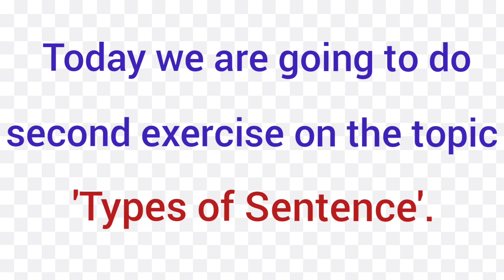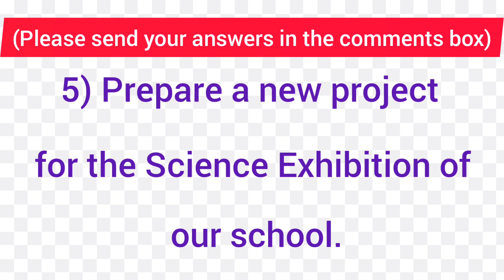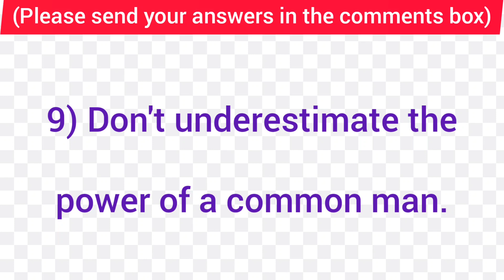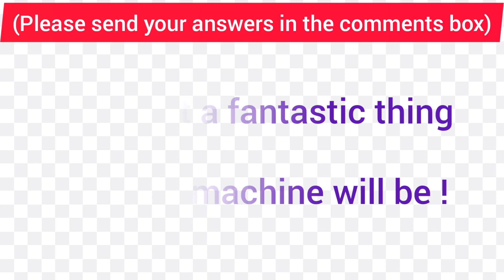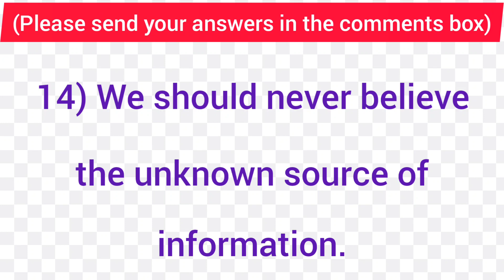Exercise on Types of Sentence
This video is for exercise on the topic Types of Sentence.
It will help you in understanding the topic very clearly...